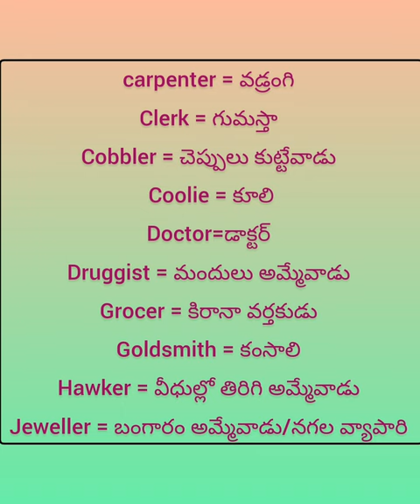English to telugu part-2 Occupations & professions